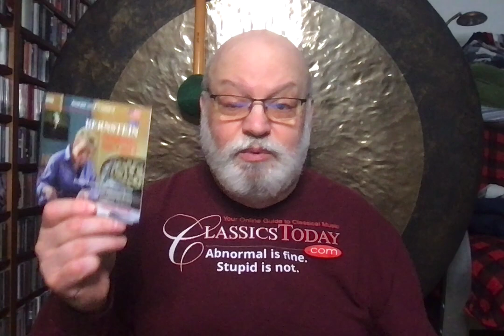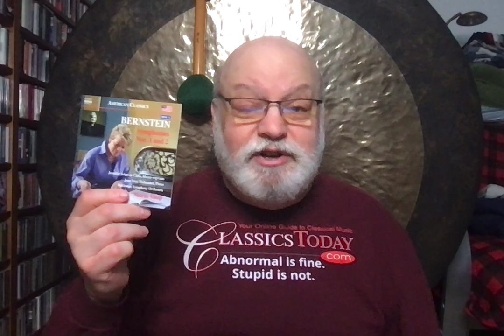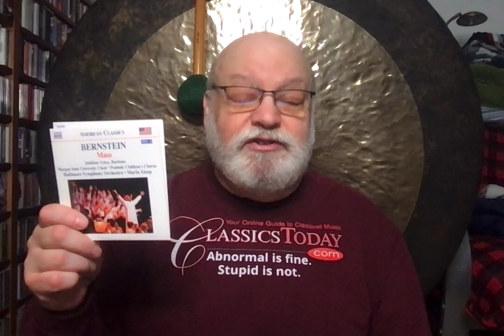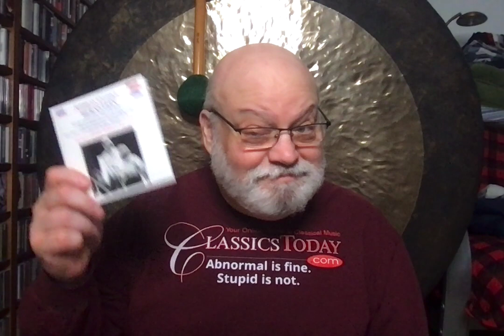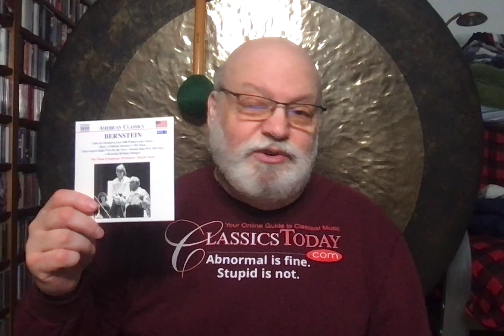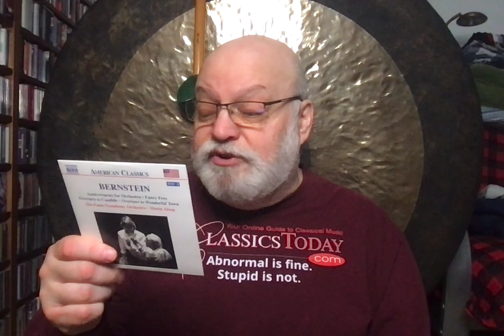Review: Alsop Out-Bernsteins Bernstein (Some of the Time)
This 8-CD (plus 1 DVD) Naxos set contains performances of almost all of Bernstein's major concert works (plus various suites taken from the theater music) that rival and sometimes surpass Bernstein's own, and that's saying a lot--not just because Bernstein was a superb conductor of his own music, but because it speaks to the viability of his compositional output more generally. It's a major statement, no doubt about it, and Marin Alsop deserves tremendous credit for an outstanding musical achievement by any measure.